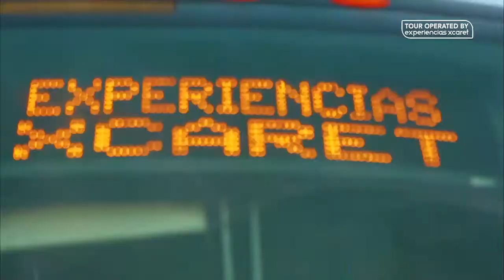GRUPO XCARET TOUR COBA TULUM I HEI HA INGLES (PLATAFORMADEVIAJES.MX)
Surrounded by jungle and mystery, the most famous archaeological sites in the Mayan world are waiting for you to reveal their secrets. Let the expert guides take you through the remains of the most enigmatic civilization: the Maya.

Discover why you can hear the call of a quetzal bird at the Pyramid of Kukulcán in Chichén Itzá, climb the highest pyramid of Yucatan at Cobá, or admire the frescoes in the walled city of Tulum, where you can take spectacular pictures of its ruins framed by the sea.

Bring your expeditionary spirit, take a seat, and let yourself go to the most iconic archaeological sites of the Maya world, with Experiencias Xcaret archaeological tours.

With Xcaret Expeditions you have included round trip transportation from your hotel, bilingual guide, food and the entrance ticket of the archaeological site of your choice. All our guides are certified and are passionate about Maya culture, so you will receive the most complete information about the vestiges you visit.